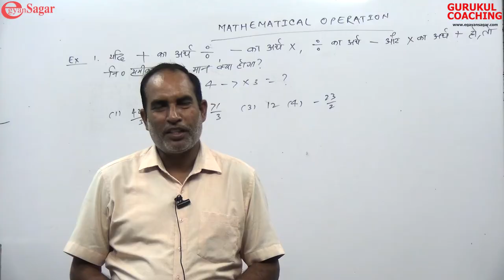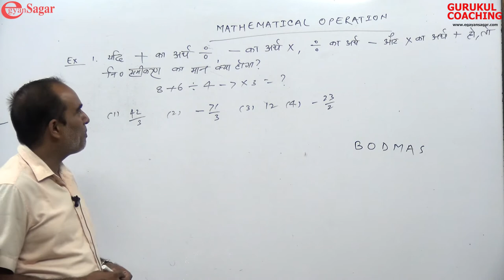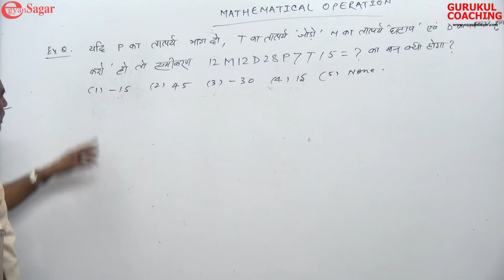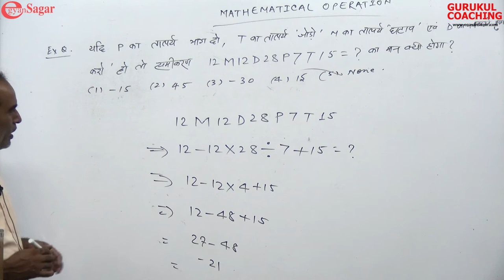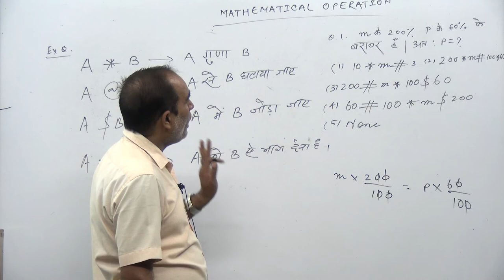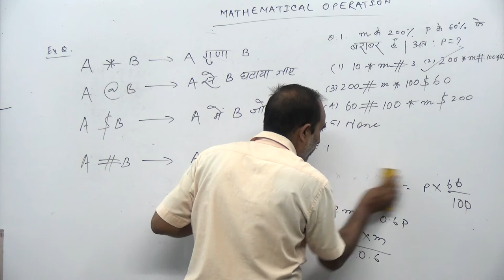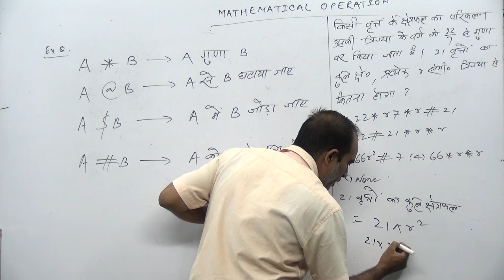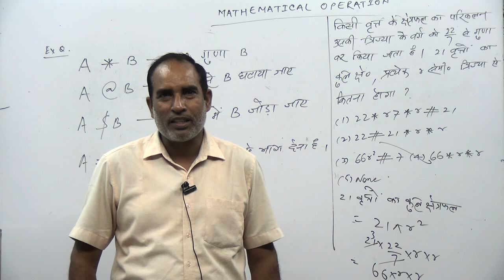CHAPTER/MATHMATICAL OPERATION/REASONING/ BY SANJAY SINHA / JTET/CTET/ SSC/ Banking / Railway